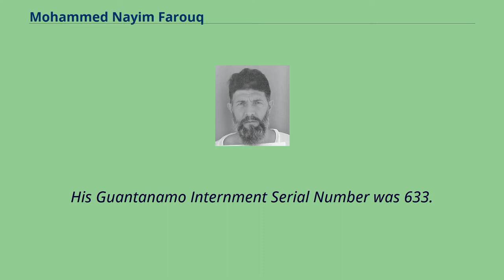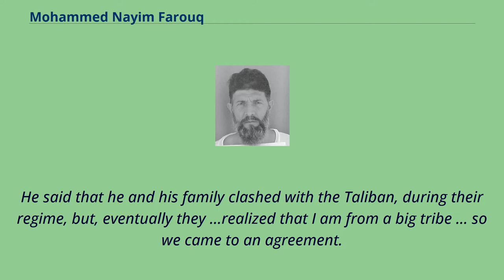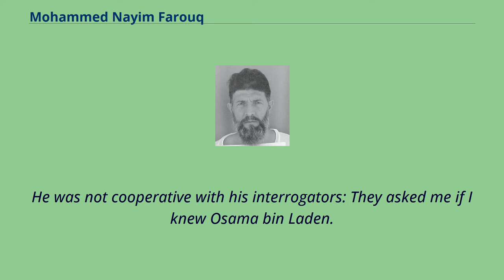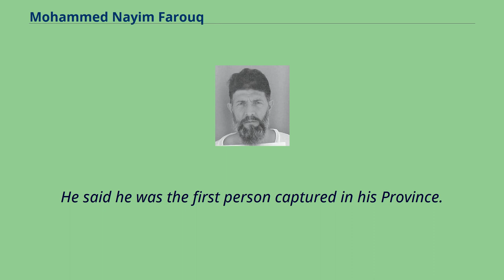Mohammed Nayim Farouq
Mohammed Naim Farouq is a citizen of Afghanistan who was held in extrajudicial detention in the United States Guantanamo Bay detention camps, in Cuba.
His Guantanamo Internment Serial Number was 633.
Mohammed Naim Farouq is named on a "most wanted" poster issued by the Defense Intelligence Agency, and a press release entitled: "Ex-Guantanamo Detainees who have returned to the fight".
The "most wanted" poster lists four aliases.
It asserts he has been a Taliban militia leader.
On July 16, 2007, the Department of Defense issued a press release entitled: Ex-Guantanamo Detainees who have returned to the fight.
The press release stated: After his release from US custody in July 2003, Farouq quickly renewed his association with Taliban and al-Qaida members and has since become re-involved in anti-Coalition militant activity.
On June 15, 2008, the McClatchy News Service published articles based on interviews with 66 former Guantanamo captives.
McClatchy reporters interviewed Mohammed Naim Farouq.
According to the McClatchy report Mohammed Naim Farouq was the leader of a gang of bandits prior to his capture and transport to Guantanamo, with no ties to al Qaeda or the Taliban.
Abdul Jabar Sabit Afghan Attorney General, interviewed Mohammed Naim Farouq in Guantanamo, and characterized him as a "rural gangster".
Mohammed Naim Farouq, on the other hand, describes himself as the leader of a kind of vigilante militia, who were trying to keep order in their region.
He said that he and his family clashed with the Taliban, during their regime, but, eventually they ...realized that I am from a big tribe ... so we came to an agreement.
The McClatchy report said Mohammed Naim Fa...